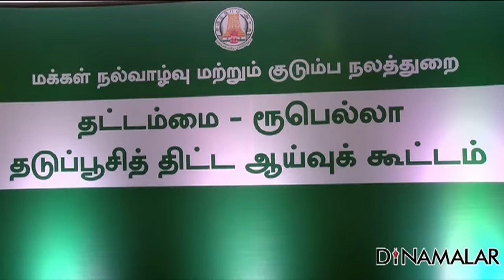ரூபெல்லா 100% பாதுகாப்பானது: விஜயபாஸ்கர்